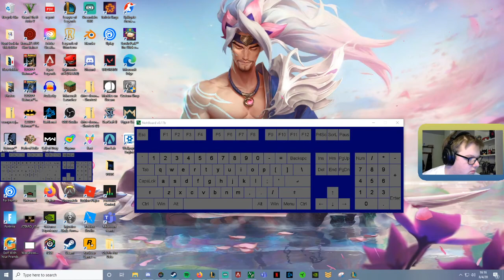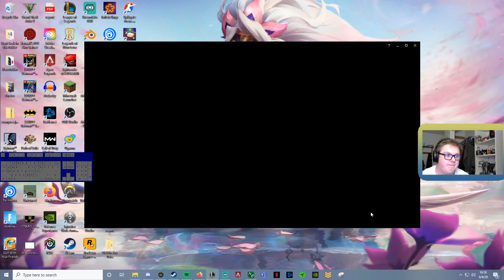INSANE GAREN GAME!!! | FULL LEAGUE OF LEGENDS GAMEPLAY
Watch Thunder try to carry a trash team to win. will he do it? most likely not because they sucked